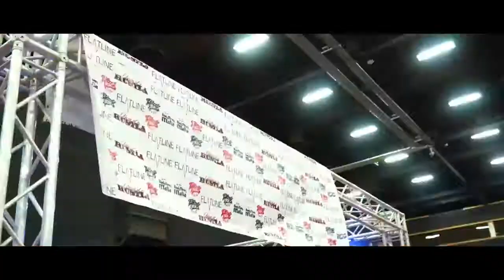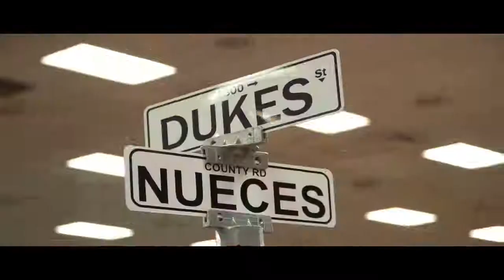Battle On The Bay 2017 Epik Rise Productions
Official coverage of the "Battle On The Bay 2017" car show in Corpus Christi!
Video Production- EPIK RISE PRODUCTIONS
Lowrider Contributing Photographer- Fernando Deanda
0:01-3:37 CMRN- We're Not Perfect [Chill Trap Exclusive]
3:38-6:21 CMRN- Tides w/ Hex Cougar

Also click on 𝑩𝒆𝒍𝒍 icon.

𝐍𝐎𝐓𝐄: This is official channel of Vehicles Spot. all contents has copyrighted by Vehicles Spot. Don't use our content to make revenue. if we used any other publisher Video for them we also have mentioned & Credit to Video Owner in every video.